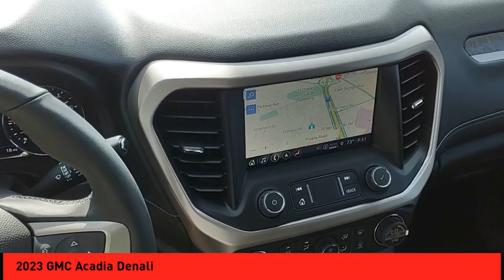2023 GMC Acadia St. Peters MO 52587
2023 GMC Acadia Denali

The GMC Acadia Denali is a vehicle of the future. It boasts a powerful 3.6 liter 6 cylinder engine with fuel injection and 4x4 capabilities, making it an ideal choice for those looking for an SUV with cutting-edge technology. This car has been made with 2023 precision, boasting a white frost exterior and 5 out of 5 stars in crash test ratings for maximum safety and peace of mind. Whether you're looking for reliable transportation or just want to show off your driving skills, this car will not disappoint! Purchase your vehicle completely online and WE'LL DELIVER it to your home! * After market Equipment may not be reflected in the price above **Price does not include $598 painted pinstripe were applicable, Processing fee of $399, Tax, Title or License.